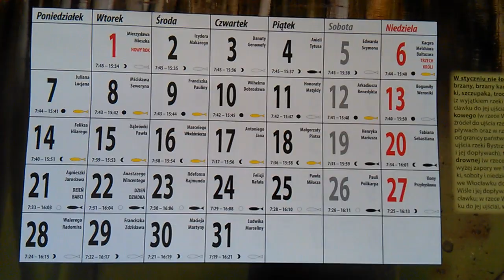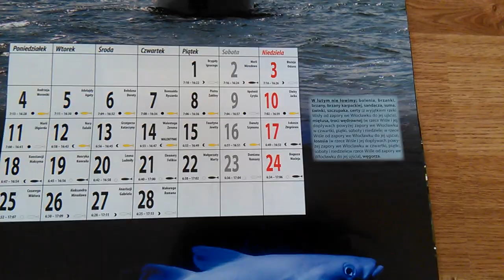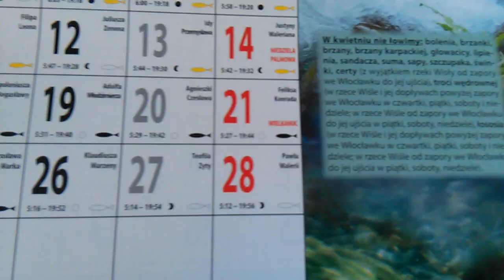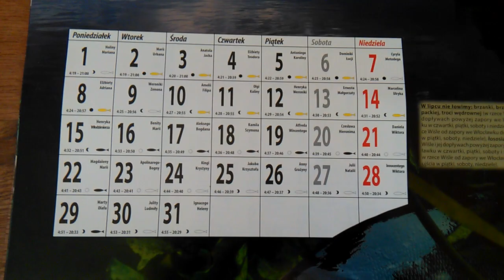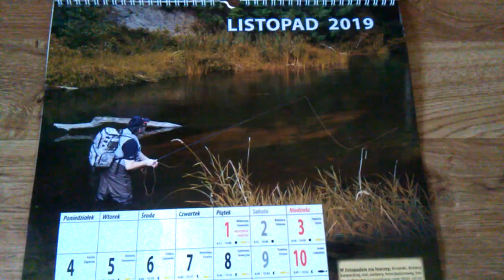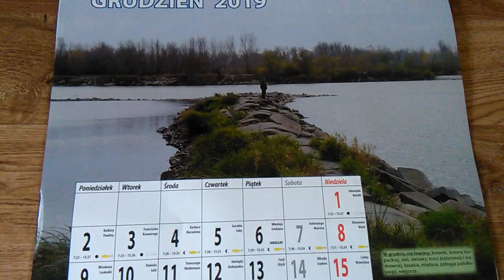KALENDARZ WĘDKARSKI 2019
Pierwszy film w tym roku i zaczynamy od kalendarza wędkarskiego na ten sezon z dokładnym opisem dni w danym miesiącu.
Miłego oglądania ;)